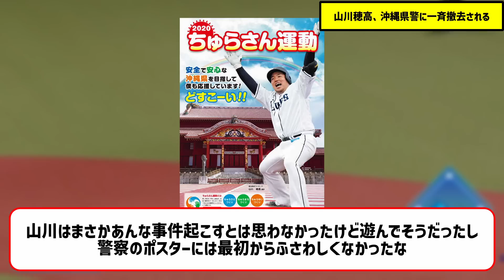山川穂高、沖縄県警に一斉撤去される【なんｊ反応】